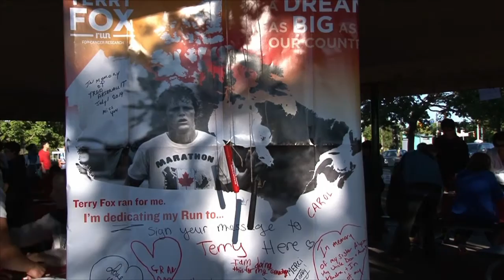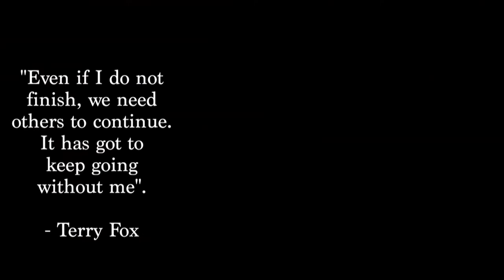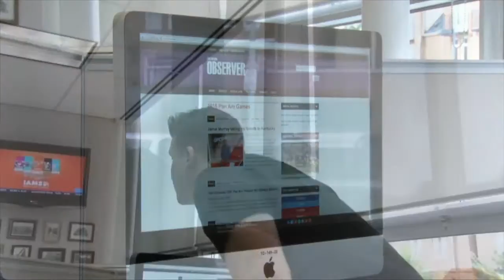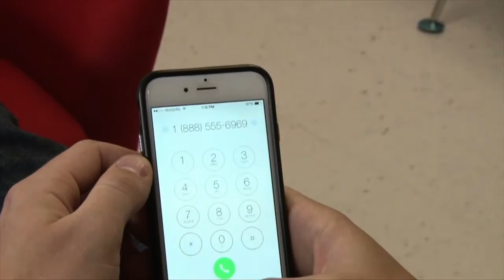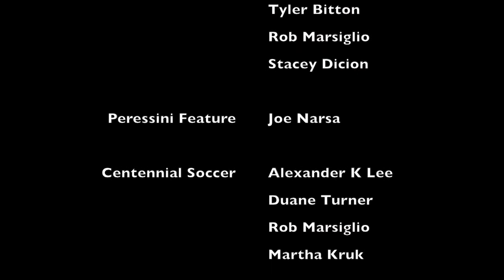Centennial Sportsnet – Sept. 22, 2015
We join our hosts Lauren Maharaj and Kyle Enright for another week of thrilling GTA action, with some big names lined up for our viewers.

The Rogers Centre is the site of Tournament 12 highlights and interviews with Blue Jays legend Roberto Alomar and current Toronto closer Roberto Osuna. We also have an interview with Maple Leafs goalie Lucas Peressini and highlights from the past weekend's Centennial Colts men's and women's soccer teams. And a special feature on the 35th anniversary of the Terry Fox Run.

WATCH IT!!!

Producer - James Gardener
Assignment Editor - Dario Passarelli
Director - Pamela Kiss
Anchors - Lauren Maharaj & Kyle Enright

Technical work, reporting and editing:

Tyler Bitton
Stacey Dicion
Alexis Espejo
Alexander K Lee
Flip Livingstone
Matthew Lowry
Martha Kruk
Nate Maetzener
Matthew Malandrucculo
Robert Marsiglio
Joe Narsa
Nelson Perez
Alykhan Ravjiani
Duane Turner

Also special thanks to Sam, Pat, Jose, and Chetan!

Executive Producers:

Kathy Barnes
PJ Kwong